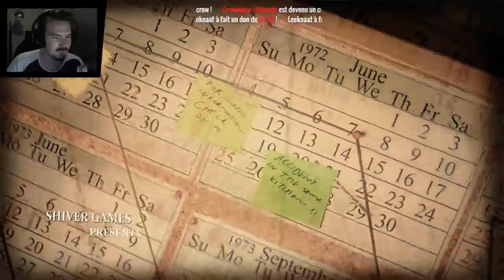JE SUIS LE FILS DU DIABLE ! - Lucius - EPISODE 1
Au programme de ce live :
- Lucius